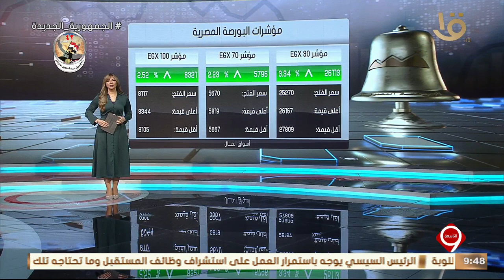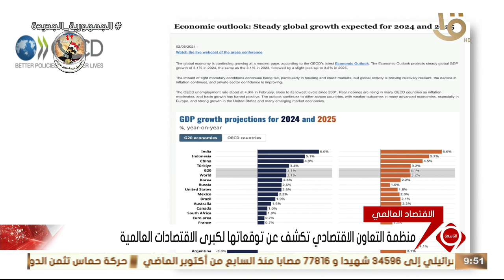نشرة التاسعة | أخبار الاقتصاد.. مع مؤشرات البورصة المصرية